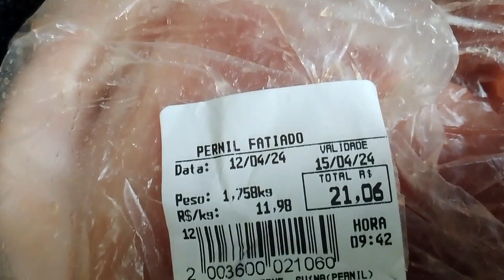fazer um pernil assado no forno com batata de acompanhamento para o almoço com purê